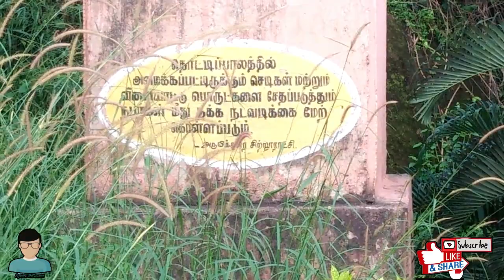மாத்தூர் தொட்டிப்பாலம் | Mathoor hanging bridge kanyakumari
Mathoor Hanging Bridge is the adventurous and very exciting tourist spot in Kanyakumari district. Mathur Hanging Bridge was constructed across the river “Parazhiyar” in the year 1966. This Mathoor Hanging Bridge is the tallest as well as the longest trough bridge in Asia, 115 feet height and a length of one kilometre. . The trough is partly covered on top with concrete slabs, allowing people to walk on the bridge and also see the water going through the trough. Some of the pillars are set in rocks of the Pahrali river, though some of the pillars are set in hills on either side.

Nice place to visit .. walk through the bridge and then come down from the other side ..nice view of river Pahrali ..

Don't forget to click bell icon and set to all then only you will get a notification when we upload a video.